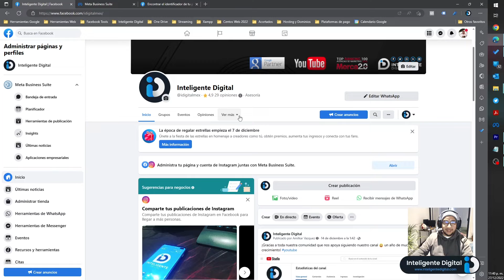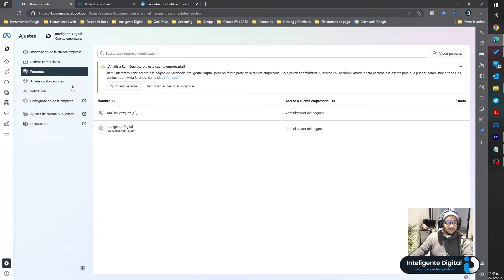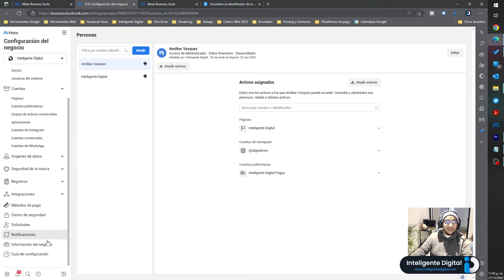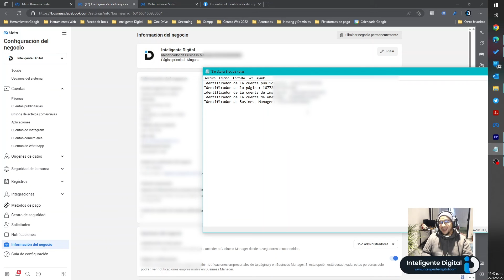Estos son los números de Identificadores en facebook que debes conocer 2023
Al momento de iniciar un reclamo con soporte de facebook el primer dato que te solicitan es el identificador de tu activo, por ello te mostramos como conocer los identificadores en tus distintos activos meta.

- Identificador de la cuenta publicitaria
- Identificador de la página
- Identificador de la cuenta de Instagram
- Identificador de la cuenta de WhatsApp
- Identificador de Business Manager